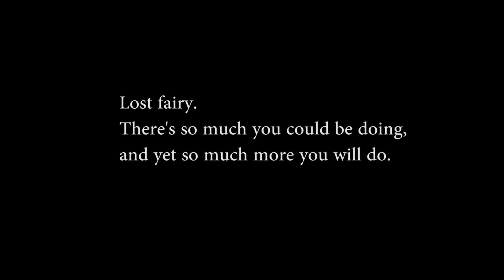Lost fairy.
There's so much you could be doing, and yet so much you will do.
Apologies for the people that came here for the tech stuff, this is a piece I've been making for some time, and I thought it was finally time to finish it, it's not much, it is not the best I could've done, but it certainly reflects how I've been feeling these past months.
I hope you can enjoy it, at least a little c: